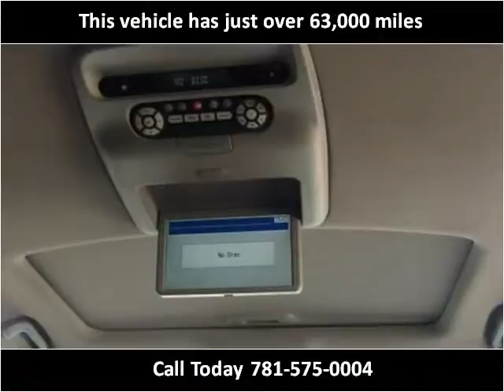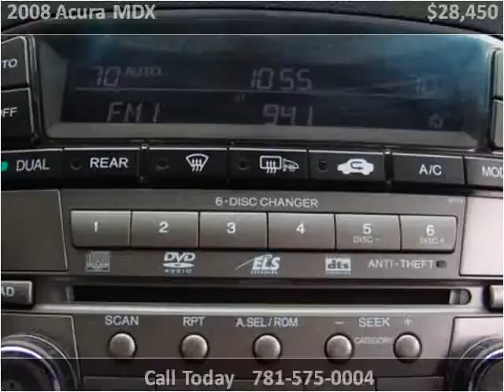2008 Acura MDX Used Cars Canton MA